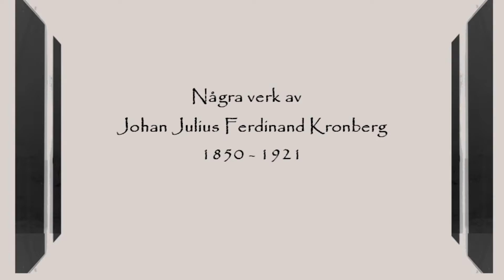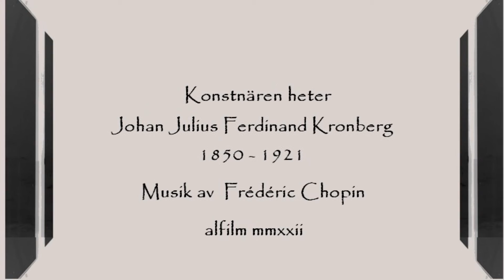FREDAGEN DEN 3 JUNI 2022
EN FILM MED KONST